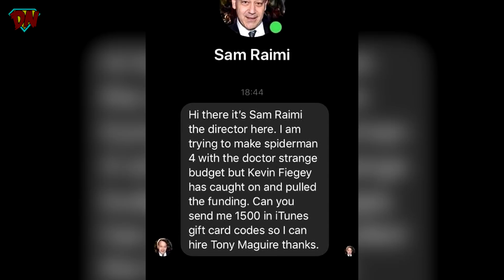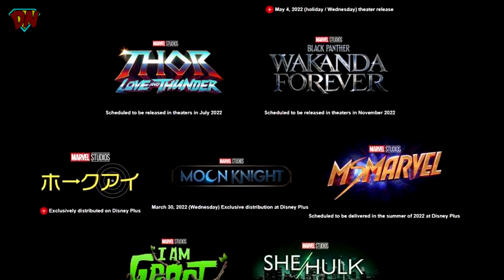Spiderman 4 Scam, Hugh Jackman Wolverine, Willem Dafoe Joker, Doctor Strange 2 | Nerdy News #191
Spiderman 4 Scam, Hugh Jackman Wolverine, Willem Dafoe Joker, Doctor Strange 2 and much much more in Nerdy News #191

Time Stamps:-

00:00 Intro
00:20 Moon Knight
01:10 Joss Whedon
02:25 Spiderman Updates
03:41 Chote Magar Major Updates
05:37 Batman & Batgirl
06:13 Multiverse of Madness
06:55 Willem Dafoe Joker
07:37 Outro